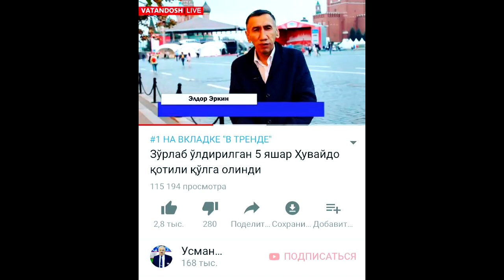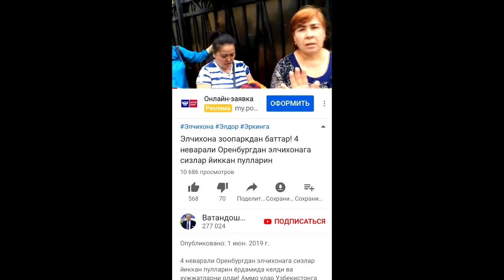ПРЕЗИДЕНТ ИШОНЧИ ОҚЛАНМАДИ! РЎМОЛГА, ИЙМОНГА ОСИЛГАН УЯТСИЗ ХОКИМ!!